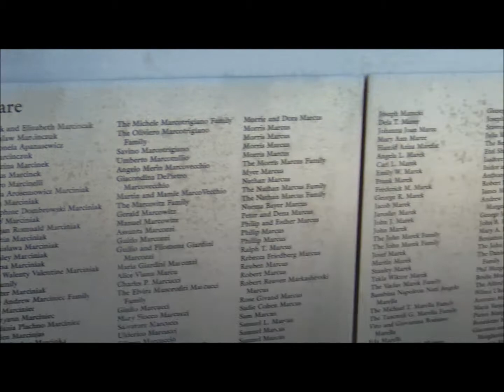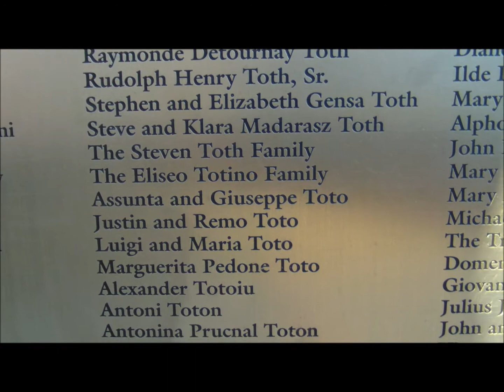Ms Liberty.wmv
Ami lemaradt az a képeken..